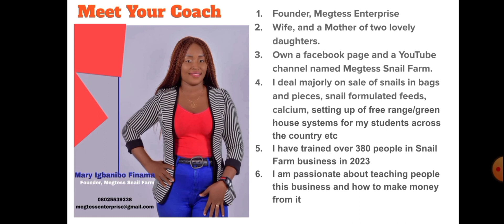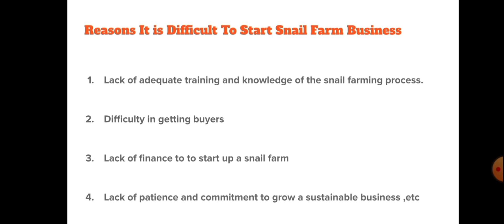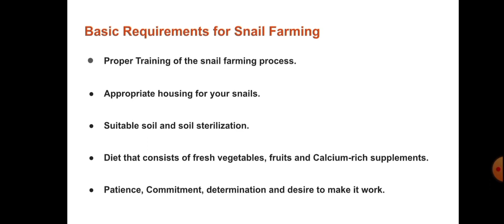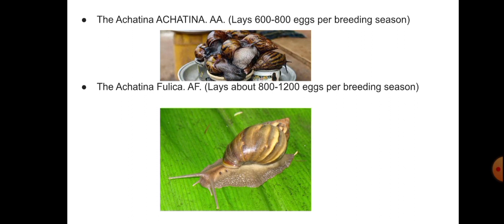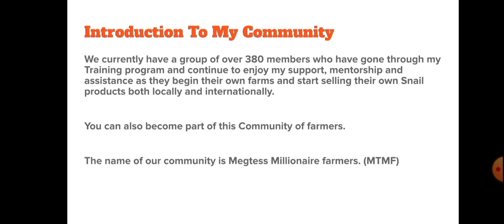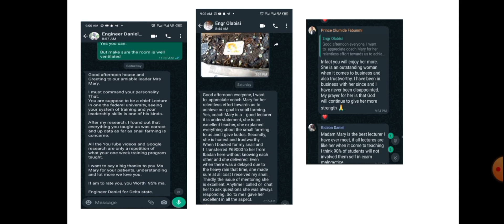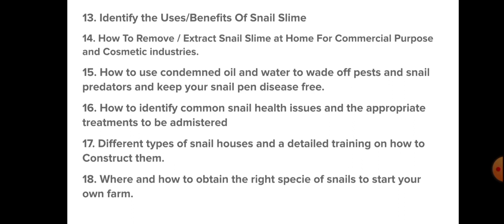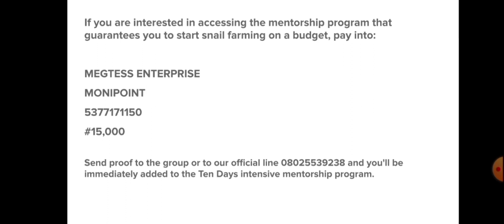HOW TO START SNAIL FARMING BUSINESS IN 14-21 DAYS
P.S:  No one should pay into any account that's not bearing MEGTESS ENTERPRISE.

If anyone tells you to pay into any other account that's not the account below, that's fraud.

To register for the Mentorship pay into

MEGTESS ENTERPRISE

MONIPOINT

#15,000

Send proof to the group or to our official line 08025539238 and you'll be immediately added to the Ten Days intensive mentorship program